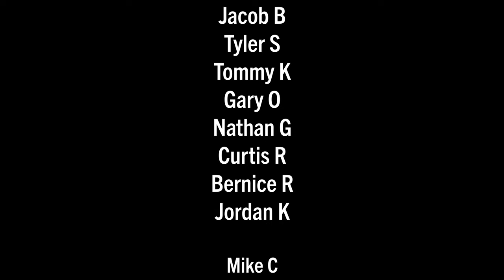UTRECHT: Study Tour Looking at Busy Intersections and Dutch Cycle Network Designs (video montage)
This is a video montage from a PeopleForBikes Big Jump Project cycle network study tour in 2018 that I was honored to tag along with and document. The purpose of this first outing was for the study tour participants from the ten Big Jump cities across the United States to ease into the groove of Dutch cycling and observe some complicated, busy intersections serving a multitude of mobility modes (people walking, biking, using transit, and yes, driving.)